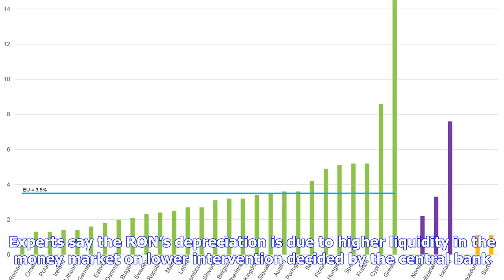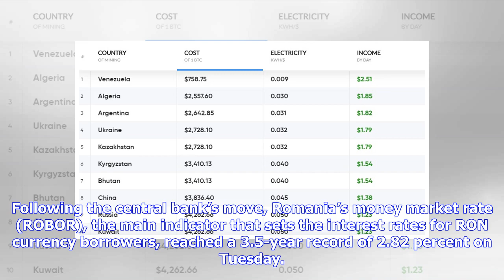Breaking News | Romania’s RON hits 2-week low vs. EUR; USD above 4 RON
Romania’s currency, RON, lost 0.24 percent against the European single currency on Tuesday, the exchange rate rising to 4.6397/EUR, the highest level since May 10, National Bank of Romania (BNR) data show. US dollar gained 1.9 percent to reach 4.0284 RON, the highest level since July 6, 2017. On Friday, the reference exchange rate were RON 4.6288/EUR and RON 3.9524/USD. Experts say the RON’s depreciation is due to higher liquidity in the money market on lower intervention decided by the central ...